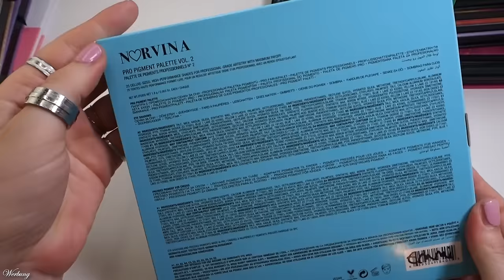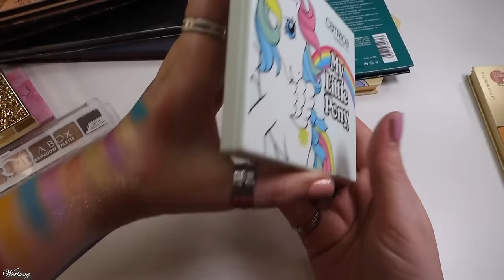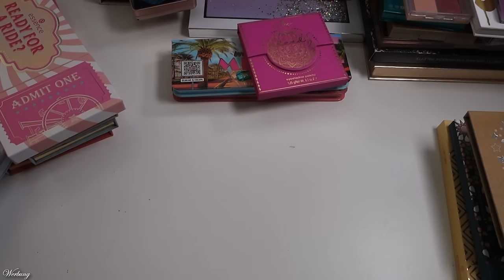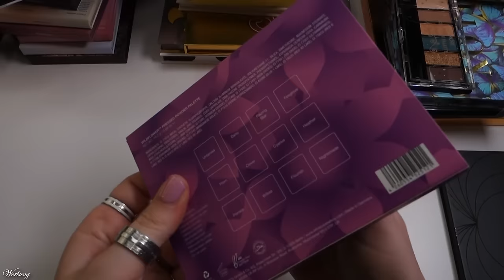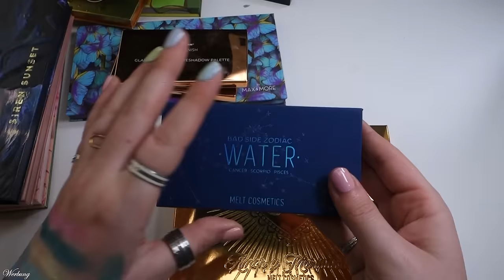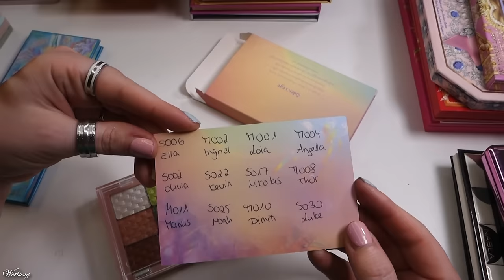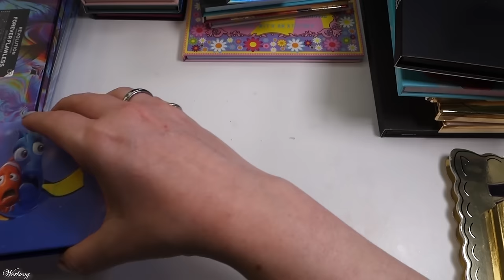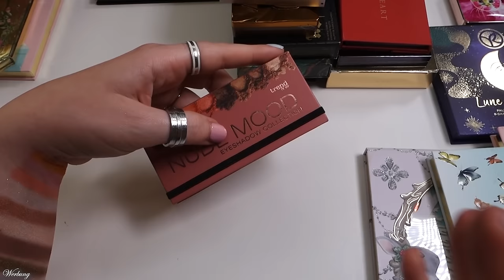XXXL Lidschattenpaletten Sammlung & Declutter - Über 300 Paletten!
heute gibt's das Video zu den Lidschattenpaletten meiner XXL schminksammlung inklusive
Die Links zu den noch verfügbaren Paletten findest du hier und im angepinnten Kommentar :D

ABH Norvina Mini Pro Pigment Vol. 2 (I,*)
ABH Norvina Pro Pigment Vol. 2 (I,*)
Catrice My Jewels My Rules (P,*)
Catrice My Little Pony (I,*)
Catrice Safari Fever Slim (P,*)
Catrice Who I Am (P,*)
Catrice X Maxim In Colours (I,*)
Charlotte Tilbury Exagger Eyes (I,*)
Charlotte Tilbury Luxury Palette (I,*)
Danessa Myricks Beauty Groundwork Blooming Romance (P,*)
Danessa Myricks Beauty Groundwork Defining Neutrals (P,*)
Danessa Myricks Beauty Lightwork 5 I Am (P,*)
Dominique Cosmetics The Essential (P,*)
Dominique Cosmetics The Moment (P,*)
Douglas x Ara Lumiere Lidschattenpalette (I,*)
essence The Lion King (I,*)
essence the Rose edition (I,*)
essence Trust your Intuition Mini (I,*)
essence X Merve Eyeshadow Palette (I,*)
Eveline Look Up Let's Try (K,*)
Eveline Look Up Neon Lime (K,*)
Flower Knows Moonlight Mermaid Jewelry – 04 Mermaids Dream (Y)
GenderX Beauty Actually Georgeous (o)
Glamlite Hershey's Kisses Milk Chocolate (P,*)
Glamlite Scooby Doo Creeps & Crawls (P,*)
Glamlite x Ghost Face™ Lives 15 Color (P,*)
Huda Beauty Pretty Grunge (I,*)
Lancome Hypnose Eye – 01 French Nude (L,*)

Liebe Grüße
Claudi